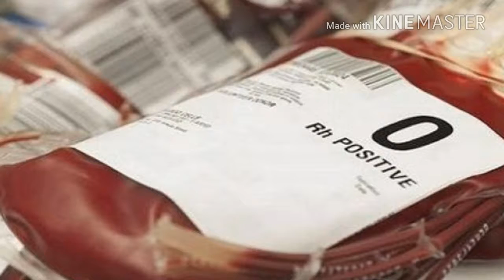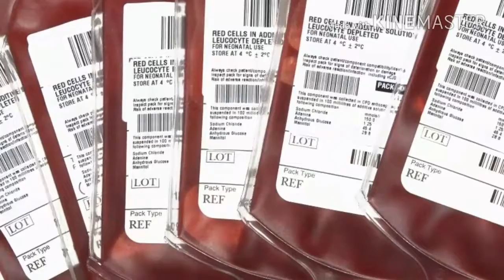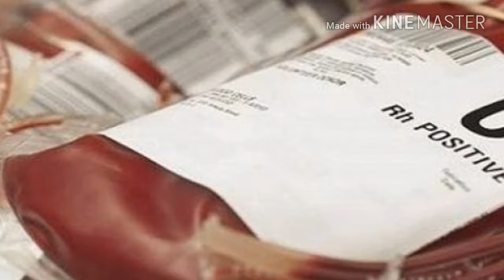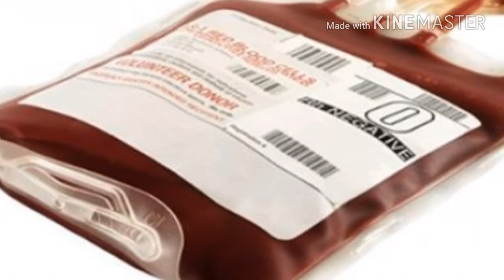AMAZING!!!If You're Blood TYpe O You Should Avoid Doing This It Chould Save Your Live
If You're Blood TYpe O You Should Avoid Doing This It Chould Save Your  Live

Discover how interesting health can be by watching our video's on sriechannel! We make complex medical information easy to understand with 2D and 3D animations checked by medical specialists. In less than 3 minutes per video you learn about your cholesterol or about don't & do's when you have a cold sores or how the orgasm works for example!